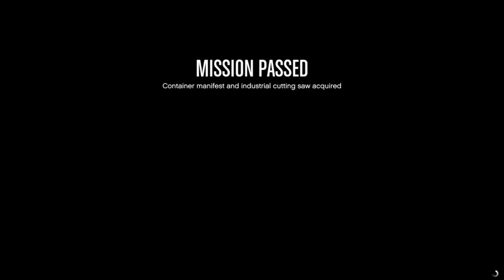The ECU Job SOLO Speedrun (Does the ending still count? 😆)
Whoops. Could have been better...